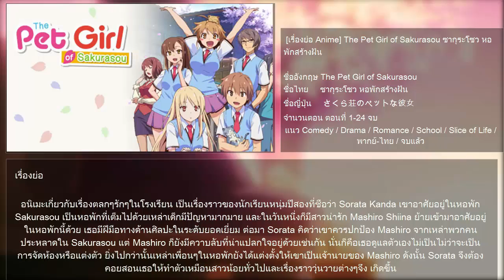[แนะนำ Anime] The Pet Girl of Sakurasou ซากุระโซว หอพักสร้างฝัน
[เรื่องย่อ Anime] The Pet Girl of Sakurasou ซากุระโซว หอพักสร้างฝัน

ชื่ออังกฤษ The Pet Girl of Sakurasou
ชื่อไทย     ซากุระโซว หอพักสร้างฝัน
ชื่อญี่ปุ่น     さくら荘のペットな彼女
จำนวนตอน ตอนที่ 1-24 จบ
แนว Comedy / Drama / Romance / School / Slice of Life / พากย์-ไทย / จบแล้ว

อนิเมะเกี่ยวกับเรื่องตลกๆรักๆในโรงเรียน เป็นเรื่องราวของนักเรียนหนุ่มปีสองที่ชือว่า Sorata Kanda เขาอาศัยอยู่ในหอพัก Sakurasou เป็นหอพักที่เต็มไปด้วยเหล่าเด็กมีปัญหามากมาย และในวันหนึ่งก็มีสาวน่ารัก Mashiro Shiina ย้ายเข้ามาอาศัยอยู่ในหอพักนี้ด้วย เธอมีฝีมือทางด้านศิลปะในระดับยอดเยี่ยม ต่อมา Sorata คิดว่าเขาควรปกป้อง Mashiro จากเหล่าพวกคนประหลาดใน Sakurasou แต่ Mashiro ก็ยังมีควาบลับที่น่าแปลกใจอยู่ด้วยเช่นกัน นั่นก็คือเธอดูแลตัวเองไม่เป็นไม่ว่าจะเป็นการจัดห้องหรือแต่งตัว ยิ่งไปกว่านั้นเหล่าเพื่อนๆในหอพักยังได้แต่งตั้งให้เขาเป็นเจ้านายของ Mashiro ดังนั้น Sorata จึงต้องคอยสอนเธอให้ทำตัวเหมือนสาวน้อยทั่วไปและเรื่องราววุ่นวายต่างๆจึง เกิดขึ้น